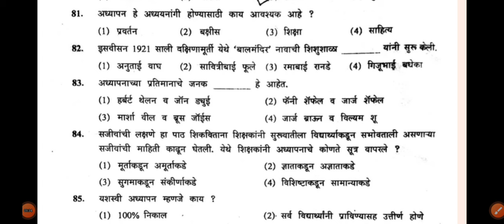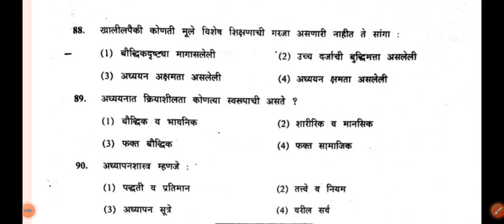Balmasshatra ani Adhyapanshatra tet paper solution | mahatet paper 1st 2013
Balmasshatraani ashtami mahatet Balmasshatra ani Adhyapanshatra tet paper solution | mahatet paper 1st 2013 (@sciencecorridor6339